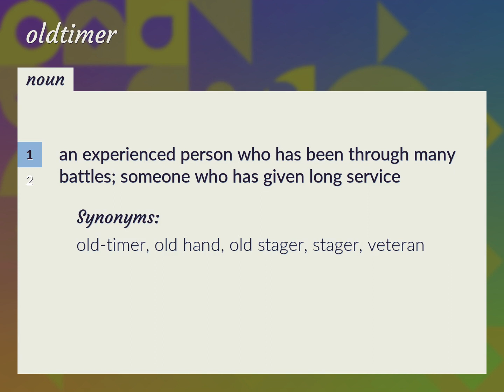Oldtimer | meaning of Oldtimer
What is OLDTIMER meaning?